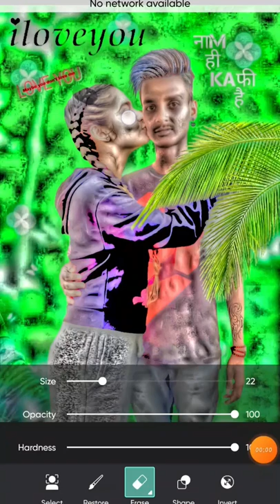Pintu photo editing picsart background change ladki ke sath#new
Pintu photo editing
picsart background change
 autodex face
 background remove kaise karte hain
 auto taxi background remove kaise karte hain

rdx editor

editing photo in picsart
picsart latest editing tutorial
photo editing
picsart
picsart oil pant photo editing
picsart skin smooth photo editing
oil paint photo editing
2022
new video
Rdxeditor